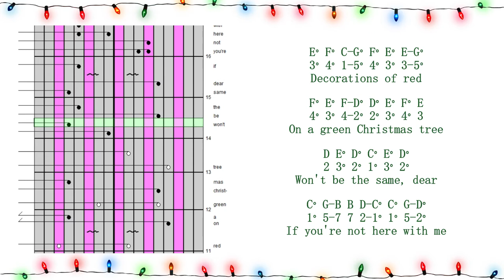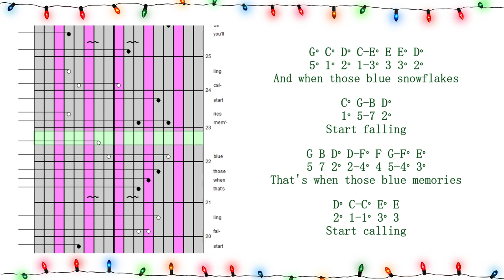Blue Christmas Kalimba Tabs | EASY & BASIC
MERRY CHRISTMAS! Check all my Christmas Tabs! :)

👤 Add my Facebook account exclusive for my Youtube friends! 😍

Note that I am making my own arrangement. If you are going to play & upload it to any social media platforms, I would highly appreciate if you give credit to me as the arranger of the Kalimba tabs. Thank you. Much love! ^^
If you have any song requests, just leave the title in the comment box. God bless!

Let's talk in my other Social Media Accounts!